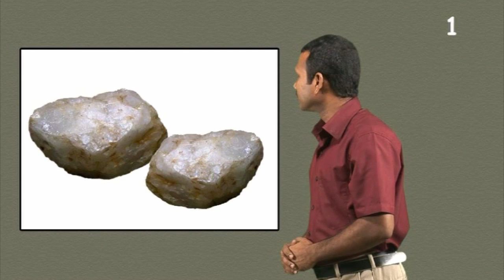More Information - God Tests Abraham - Kerala Sign Language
God Tests Abraham - Genesis 22:1-19